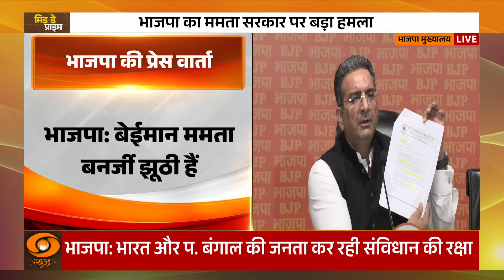BJP की प्रेस वार्ता || Mamta government पर बोला हमला, की गिरफ़्तारी की मांग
🔍कोलकाता डॉक्टर रेप-मर्डर मामले की अगली सुनवाई अब 17 सितंबर को होगी। सीबीआई को अगली नई स्टेटस रिपोर्ट एक हफ्ते में दाखिल करने के निर्देश दिए गए हैं। कोलकाता कांड को लेकर बीजेपी  प्रेस वार्ता करते हुए ममता बनर्जी से सवाल किया है।